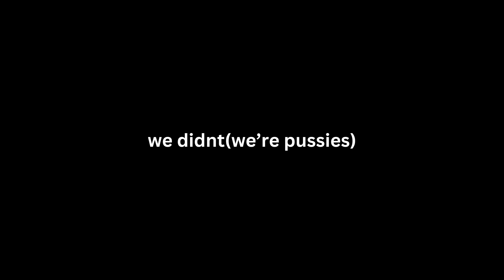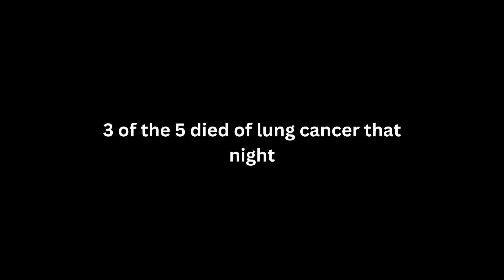becoming a terrorist in gmod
Title speaks for itself id say.

Met some randoms on gmod, became good friends(terrorist) with them and we roamed the streets to harass, berate, and kill anyone that dare commit the crime of being in eyesight.

Twitter: deleted it LOL worthless app
Titkok (i sold my soul to Xi Jin Ping)